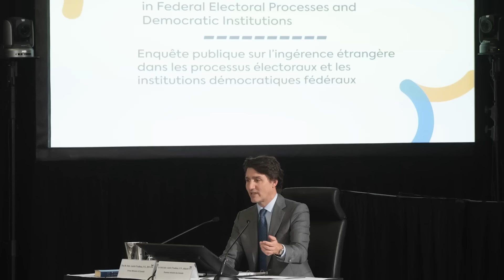BATRA'S BURNING QUESTIONS: Does Trudeau read his briefs or not?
The Sun's Adrienne Batra, Brian Lilley and Warren Kinsella say someone isn't telling the truth about what Trudeau reads.